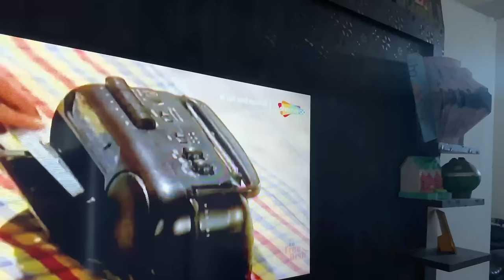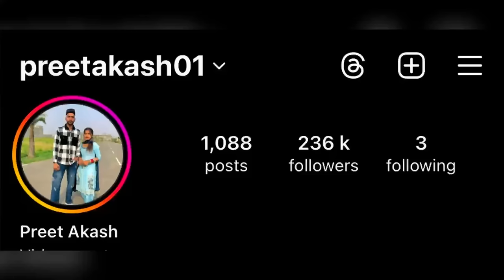Ajj reet na bnaia pudhia chk kro full vlog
TUSI BI CHK KRO AJJ DA VL0G |keep sport Youtub new vlog punjabi
VIDEO BY preetakashvlogs.